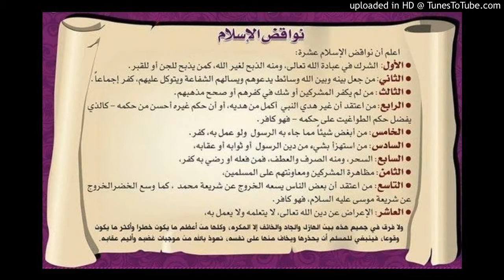01 إنجليزي Nullifiers of Islam (Nawaqid al islam )